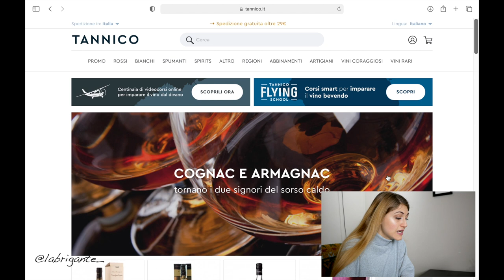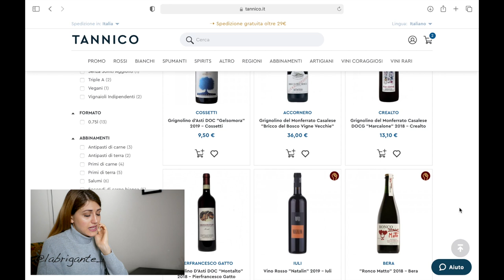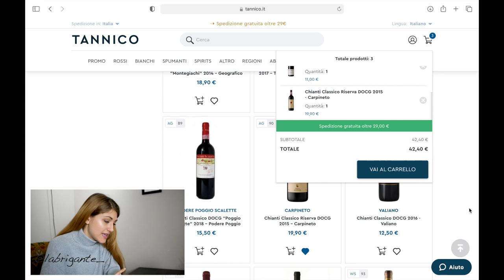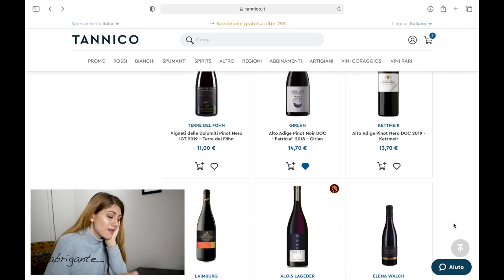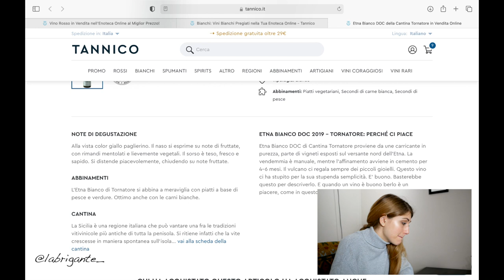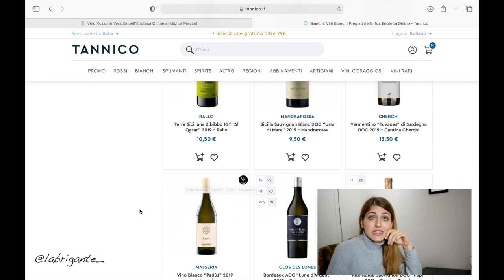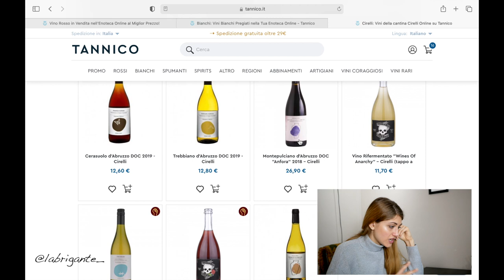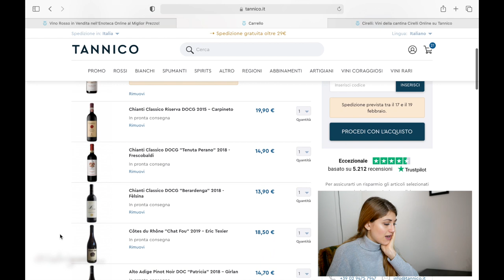ACQUISTARE VINO ONLINE su TANNICO | Acquistiamo insieme vino su Tannico e commento le mie scelte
Acquistiamo insieme vino su Tannico mentre commento le mie scelte! Acquistare vino online su Tannico è comodo e veloce, ma come scelgo cosa comprare? Quali vini acquistare online? Tutte le mie scelte commentate nel video per conoscerci meglio e conoscere la piattaforma!

✅ Vuoi rimanere aggiornato su vino ed enogastronomia italiana nel mondo? Leggi i miei articoli

👋 Contattami su Instagram! 📸 (@labrigante_)

🙋🏼‍♀️ Su di me:
Ciao! Sono Gaia, ho 25 anni e lavoro nel mondo dell'enogastronomia da circa 6 anni. Sono una sommelier di vino dal 2015, studio lingue straniere, scrivo di vino e cibo italiano su un giornale a New York e nel 2019 ho studiato Marketing e Comunicazione del Made in Italy a NYC. Ho aperto questo canale per condividere tutto quello che ho imparato negli anni in cui ho studiato per diventare sommelier e durante il mio percorso personale e di crescita professionale.
Credo che noi giovani non dobbiamo farci spaventare dal mondo del vino, che può sembrare di nicchia e lontano dalla nostra realtà, quasi tutti beviamo vino e ci piace, già sappiamo apprezzarne le caratteristiche dobbiamo solo imparare a comunicarle agli altri.
Sono sicura che questo mondo vi appassionerà e spero di iniziare a condividerlo insieme a voi creando una piccola community di giovani appassionati e curiosi sul vino. Grazie se sosterrete questo progetto 💛

G. ♡

⏱ Timeline
00:00 Introduzione
03:00 Sono sul sito di Tannico
03:37 Entriamo nella sezione Vini Rossi
13:19 Entriamo nella sezione Vini Bianchi
21:36 Vediamo il mio carrello
23:00 Conclusione